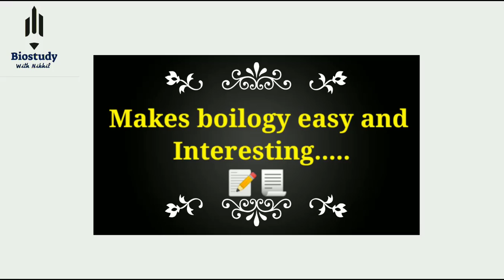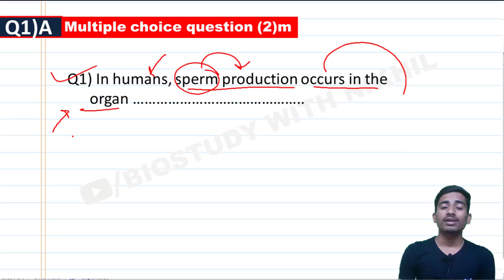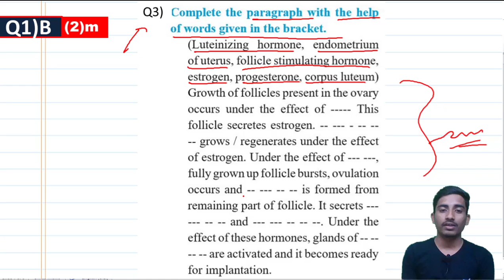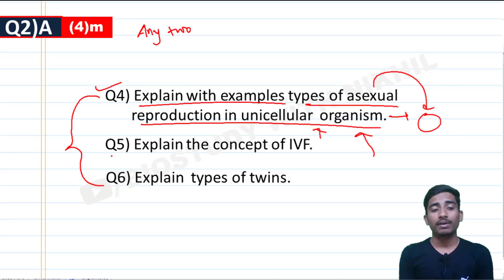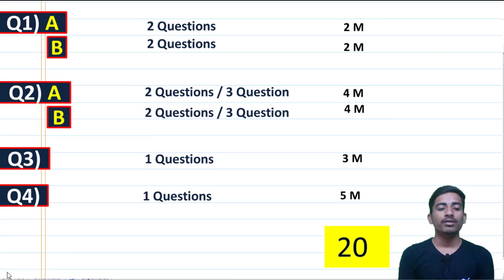10th science new syllabus test ,10th test series ,10th science life processes in living organism mh